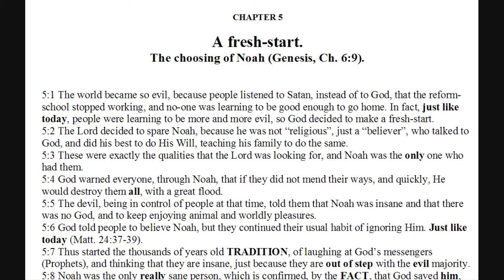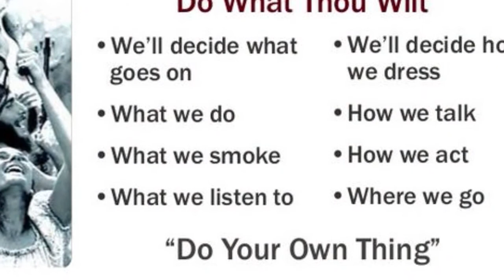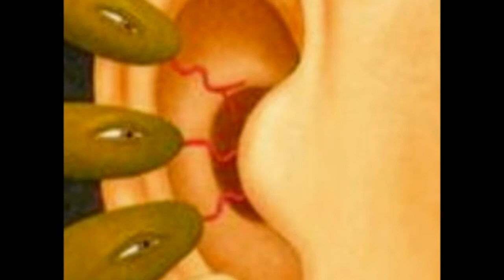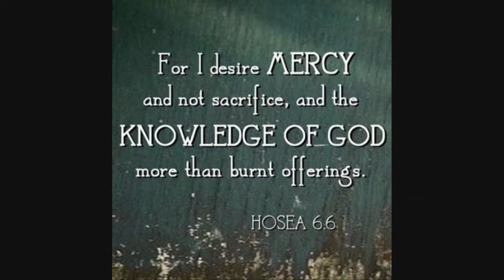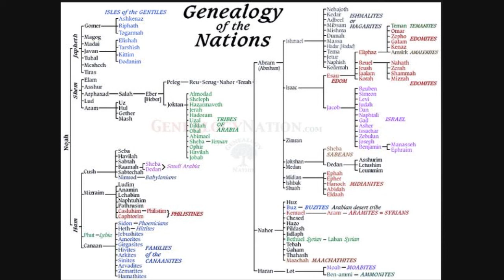The Way home or face The Fire CHAPTER 5 - Noah Explained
Download the Book at:
thewayhomeorfacethefire.net/
"The soul's guide back to heaven."

The Long-Awaited TRUTH of ALL Things on Planet Earth.
jahtruth.net/